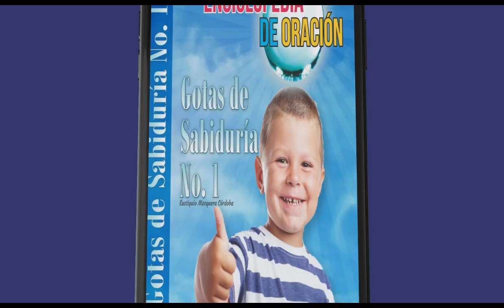892 - CANAL LIBERACIÓN FINANCIERA - ¿QUE ES LA NUTRICIÓN DEL SER? - EUSTIQUIO MOSQUERA CORDOBA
Ya se encuentran disponibles mis libros en mi pagina web, si quieres ayudar al ministerio entra aquí